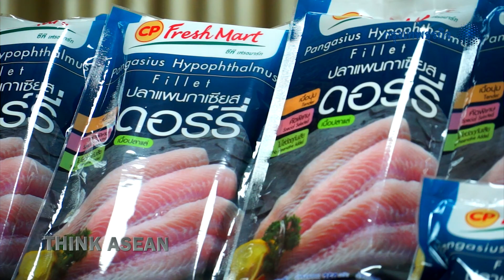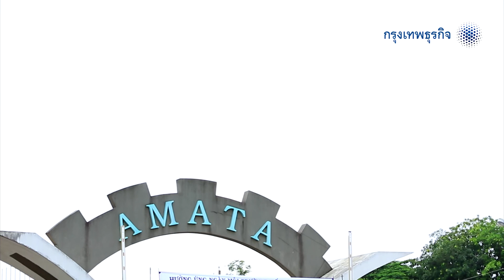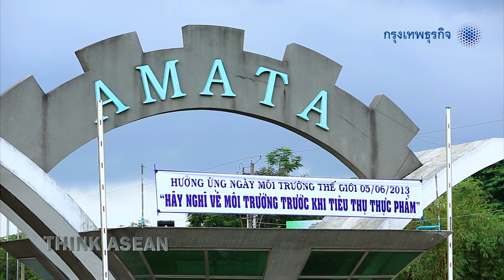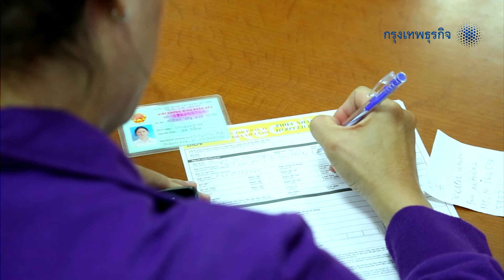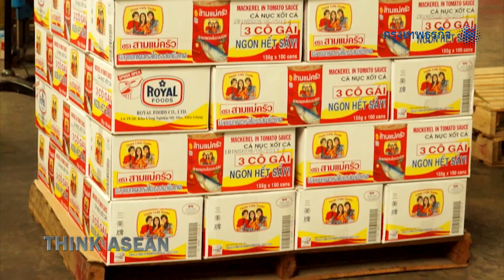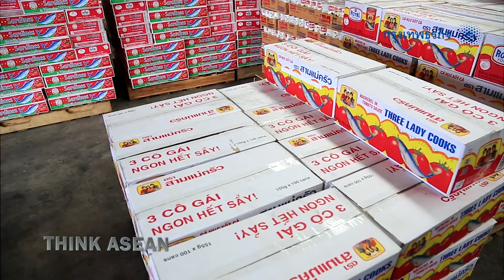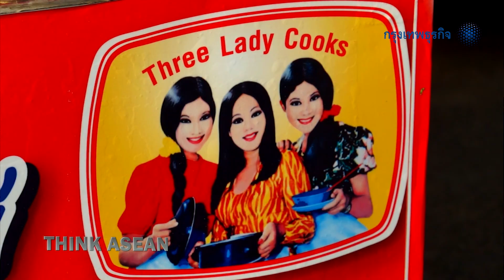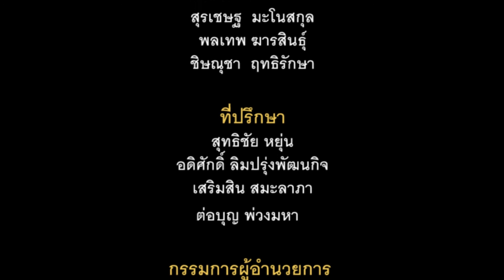Think Asean Vietnam EP4 Bien Hoa, Dong Nai